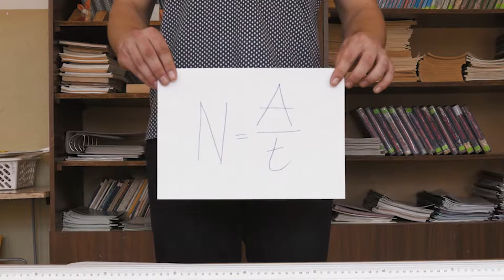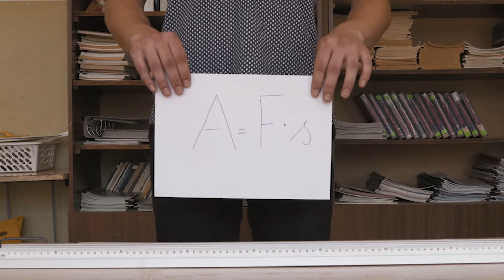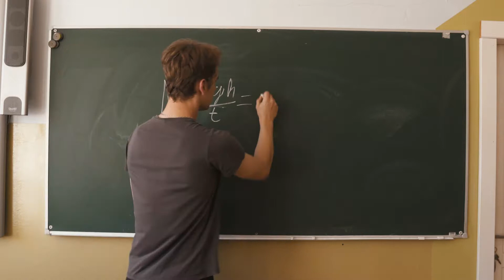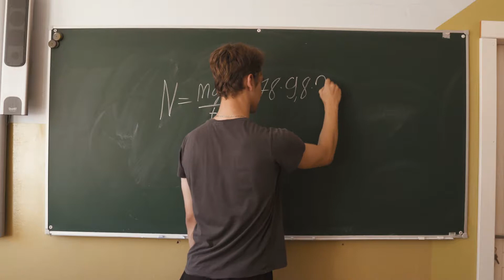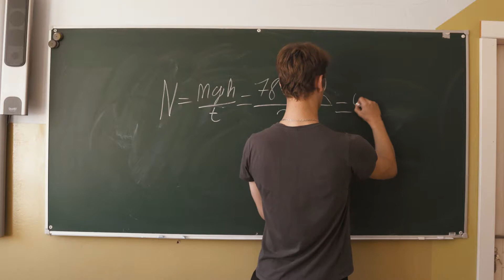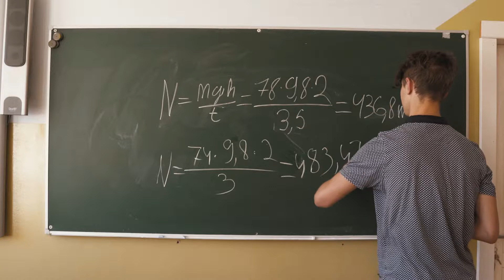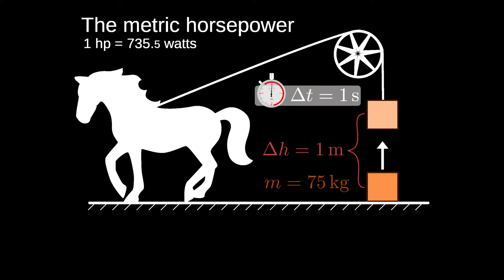Jauda, tās noteikšana | Fizika (9.klase)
90 dažādi ķīmijas un fizikas eksperimenti, teorija un uzdevumi.